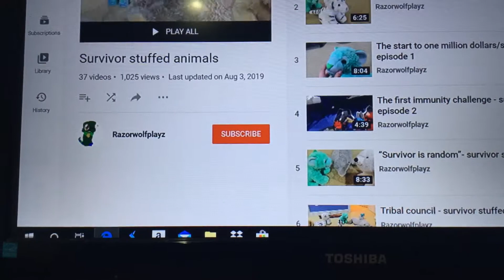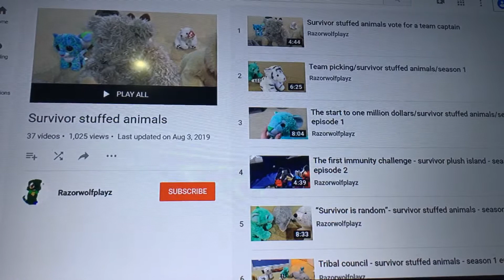Thank you for 1,000 views!!!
This was truly amazing